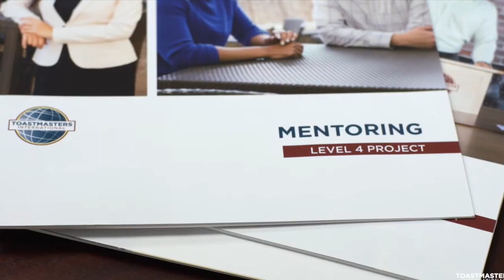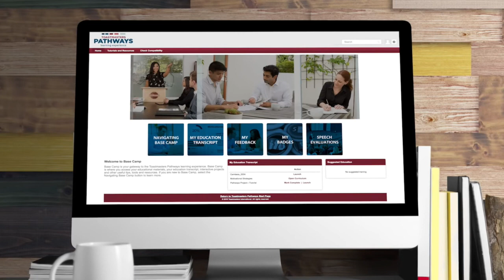How To Become A Better Speaker And Communicator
In this episode, I'm sharing some essential tips on how to become a better speaker and communicator. You'd be surprised how simple my ideas are! Watch now.

VIDEO LINKS

🏆 JOIN MY LOCAL TOASTMASTERS IN LAKE NORMAN AREA, Charlotte, NC
We now meet in person as well as on Zoom. To learn more click on this link:

MORE ON MY BROKERAGE
⚡️ JOIN EXP! Watch this quick video about 4 reasons why you SHOULD join eXp.

💥 For those of you that have picked me as your sponsor to eXp - thank you! I’m here to help you with anything you need! Congrats! 🎊🎈

ABOUT ME

🌝 My name is Joanna Sobjanek. I'm a blogger and a podcaster, as well as full time Real Estate Broker in Charlotte, NC with eXp Realty.

🌝 CRM I use: KV Core